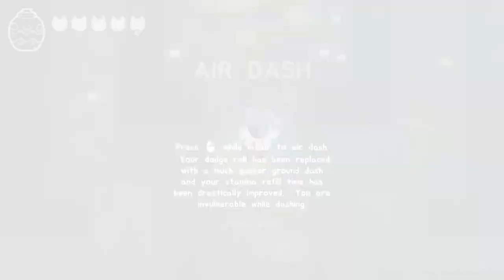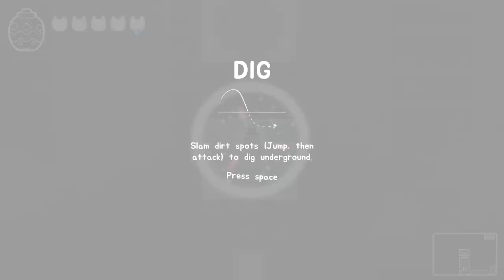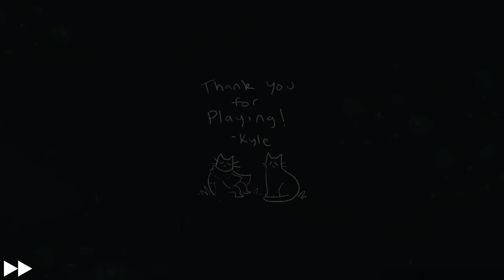Crypt Custodian Full Game Walkthrough - A Zelda-inspired Metroidvania Masterpiece!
Embark on a journey through Crypt Custodian, a Zelda-inspired Metroidvania masterpiece! Follow this full game walkthrough to uncover all the secrets and challenges in this epic adventure. CryptCustodian 🔥

Creative Commons 🎉

Crypt Custodian is an exciting metroidvania that takes inspiration from the beloved Legend of Zelda series, delivering an action-packed adventure. Players will follow the journey of Pluto, a playful cat who finds himself in the afterlife. After his untimely demise, Pluto is brought before Kendra, the ruler of the dead, who deems him unworthy and assigns him the never-ending task of cleaning the spirit realm. Now, Pluto must muster all his courage and cleverness to navigate his way back to Kendra's palace and seek a chance to alter his destiny.

Get ready to embark on an exciting journey and a fantastic adventure that is sure to engage players of every age! In this exhilarating walkthrough series, we’ll uncover the beautiful level design, the smart and complex puzzles, and challenging foes that define this one-of-a-kind gaming experience.

Timestamps 📌

0:00 - Start
5:50:41 - Secret Shrines - True Ending

Hashtags 🎯